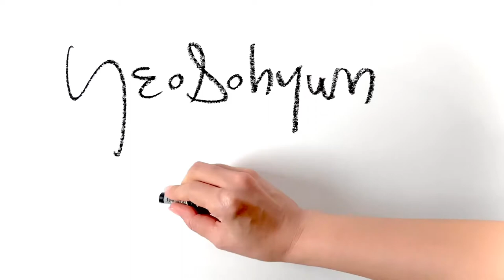Figure Drawing Sketches | Gesture Drawing |인체드로잉| Blueming |Yeosohyun Movement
YeoSohyun Movement 🎨

Blueming
5minute drawing with life model
297x490mm pencil & oilpastel on paper 2020